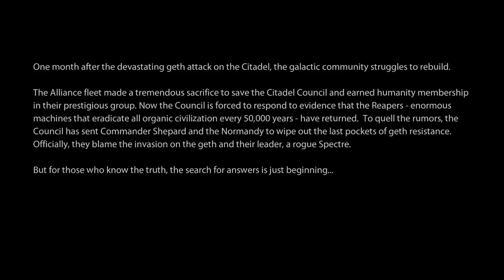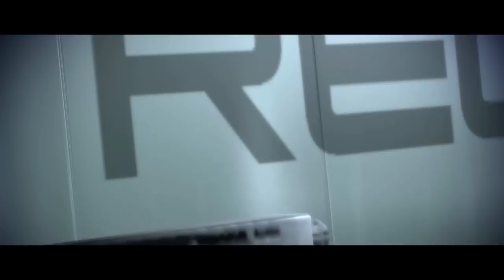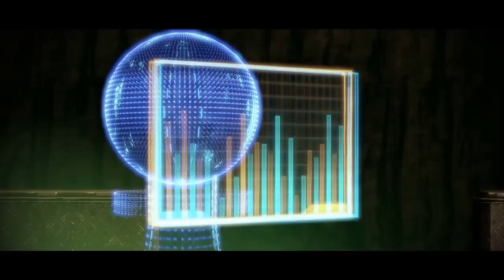Mass Effect 2: The Movie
Recruit. Explore. Control. Two years after Commander Shepard repelled invading Reapers bent on the destruction of organic life, a mysterious new enemy has emerged. On the fringes of known space, something is silently abducting entire human colonies.

Mass Effect 2 Description:
Mass Effect 2 begins weeks after the events of the original movie. While patrolling for geth resistance, the SSV Normandy is attacked by an unknown starship, forcing the crew to abandon ship. During the evacuation, Shepard tosses Joker into the Normandy's final escape pod before being blasted into space. After a suit breach, Shepard dies of asphyxiation as his body is pulled into the orbit of a nearby planet. Shepard's body is recovered shortly after death by Cerberus, who creates the Lazarus Project with the sole purpose of bringing Shepard back to life.

Developer: BioWare
Publisher: Electronic Arts
Engine: Unreal Engine 3
Platform: PC, PlayStation 3, Xbox 360
Release: January 26, 2010
Mode: Single-player